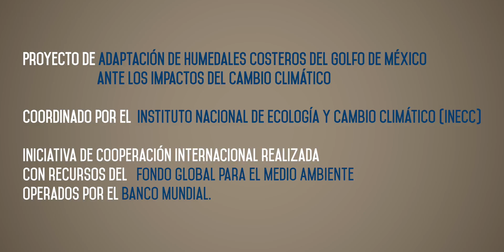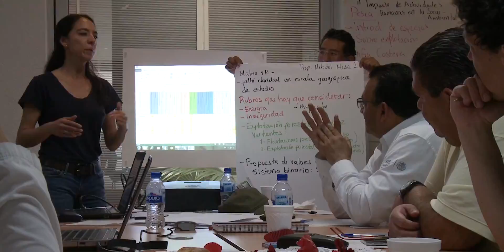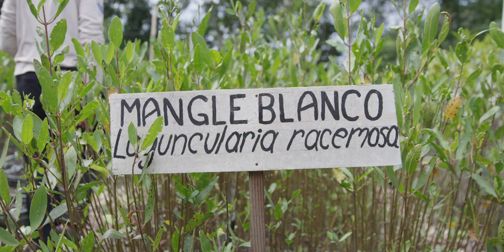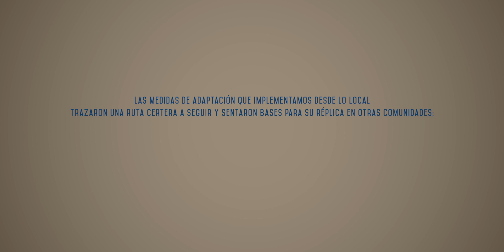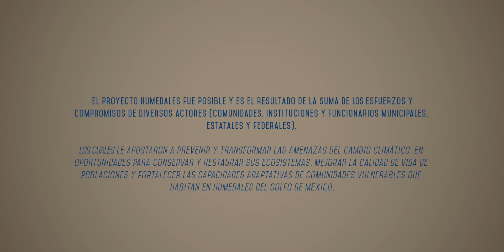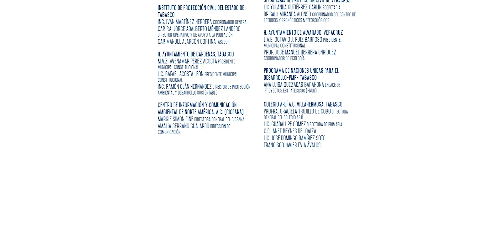Adaptación en humedales costeros: A nuevos tiempos, nuevas acciones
Corto sobre los resultados del proyecto de "Adaptación en humedales costeros del Golfo de México ante los impactos del cambio climático." Proyecto realizado del 2012 al 2016, que parte del enfoque de Adaptación basada en Ecosistemas (AbE). Coordinado por el Instituto Nacional de Ecología y Cambio Climático (INECC) y financiado por el Fondo Mundial para la Naturaleza (GEF) en colaboración con la Comisión Nacional de Áreas Naturales Protegidas (CONANP), el Instituto Mexicano de Tecnología del Agua (IMTA), la Comisión Nacional del Agua (CONAGUA). Producción: INECC y Barranca Studio, México, 2016.